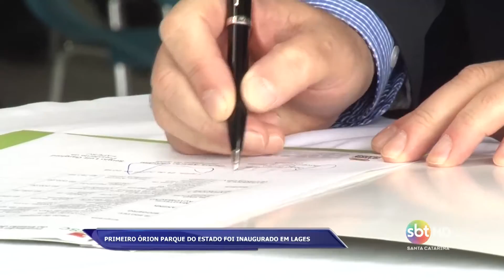Primeiro Órion Parque do Estado foi inaugurado em Lages